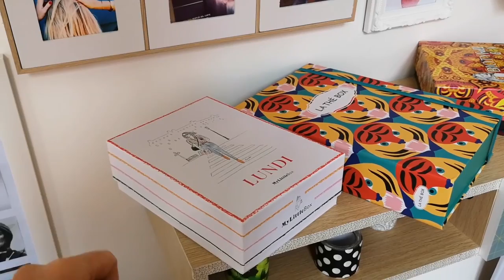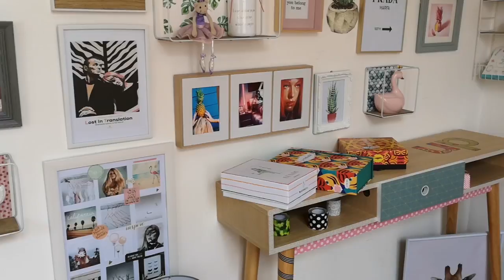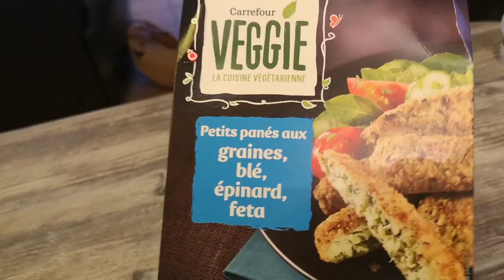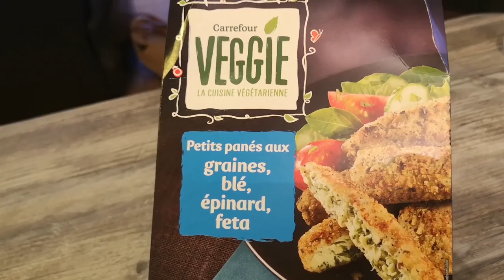+ 30 CM DE CHEVEUX EN 2H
J'ai trouvé sympa de vous faire partager mon petit changement capillaire, j'ai décidé de me faire poser des extensions de cheveux naturels russe avec la technique a chaud à base de silicone. j'espère que ça vous plaira.

pour toute commande sur la boutique
Ce produit m'a été envoyé gratuitement grâce a la plateforme HIVENCY